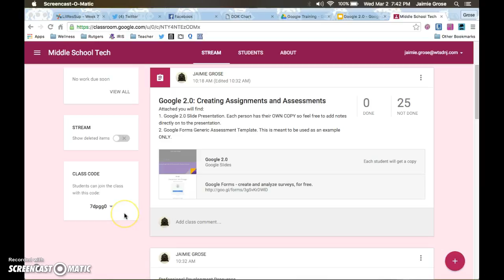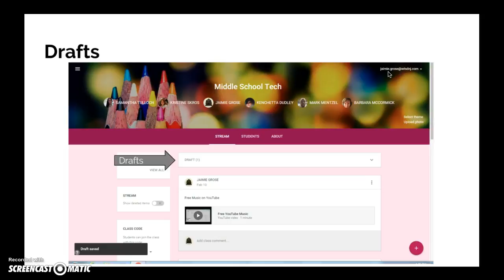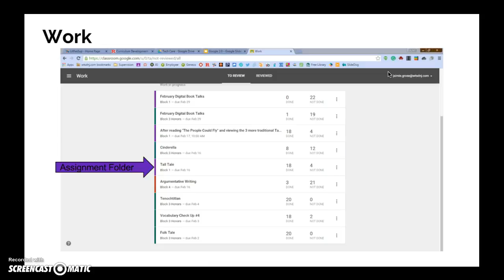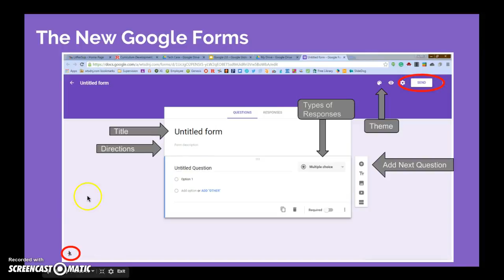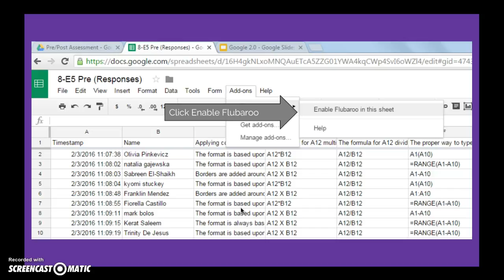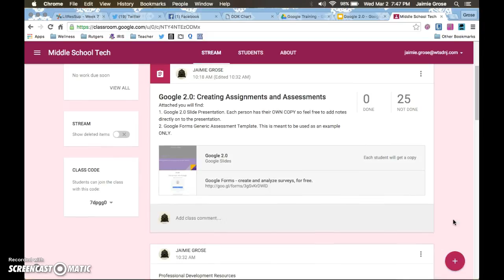Google 2.0 Overview